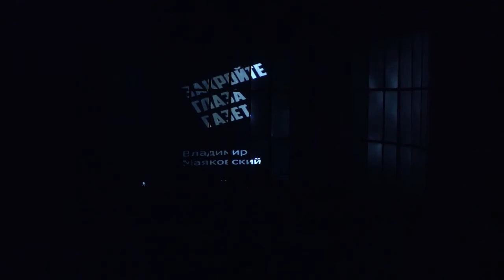Володимир Маяковський "Закройте глаза газет" з нагоди ювілею Лазової Поліни / Март Апрелій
Перша в історії музики вокально-симфонічна поема на вірш Володимира Маяковського на сцені театру ім.Івана Франка в Києві з нагоди ювілею Народного артиста України Лазової Поліни Василівни.
Від сина - присвята і Многая літа!
Від композитора - побажання, щоб Маяковського гідно цінили нащадки і складали музику і кіно на його твори.